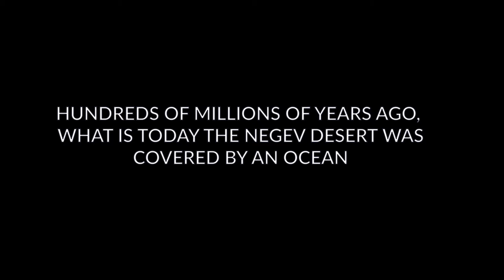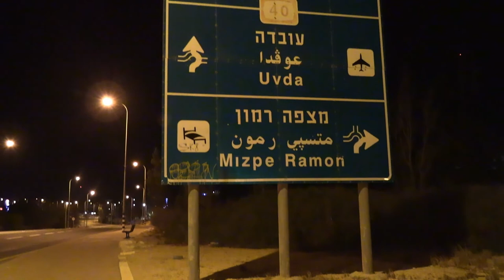Makhtesh Ramon - Israel's Desert Crater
Located just outside the desert town of Mitzpeh Ramon in Israel's Negev desert is Makhtesh Ramon ("Ramon Crater.") It is the world's largest cirque formed by the uneven erosion of an ancient sea. Some of the rocks that can be viewed at the bottom of the crater are 20 million years old!